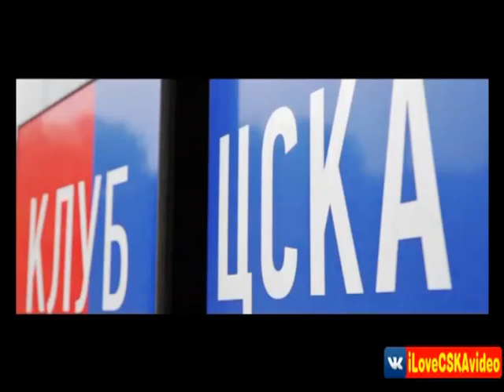Главное дерби | Версия АНТИ-спартак ▶ iLoveCSKAvideo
Обзор дерби Спартак-ЦСКА в виде мультфильма.

◀ Приветствую всех Красно-Синих на канале iLoveCSKAvideo! ▶
Вы хотите увидеть 10 cамых быстрых голов ЦСКА? Или же лучшие голы после сольных проходов?
А может Вам интересны конфликты и драки с участием ЦСКА?
Желаете посмотреть крутые голы ударом с лёта и то, как ЦСКА оставил Спартак без трофеев,
а так же узнать кто лучше всех дебютировал за Армейцев!
ведь мы делаем по настоящему интересное видео о ПФК ЦСКА!

◀ Смотри прямо сейчас! ▶